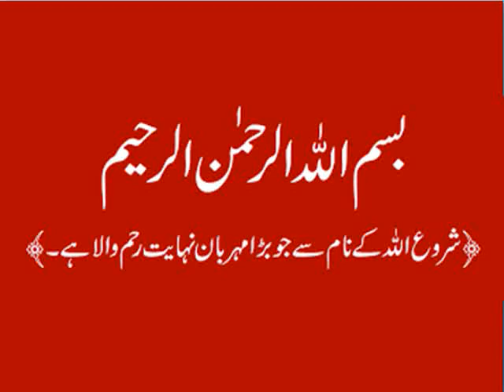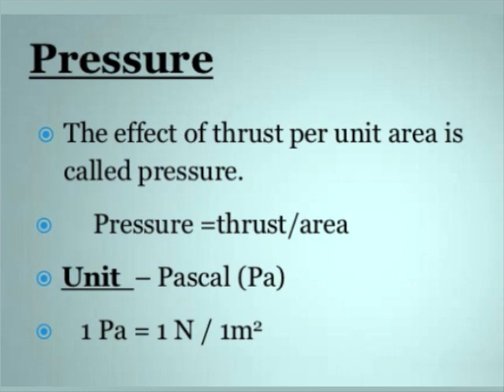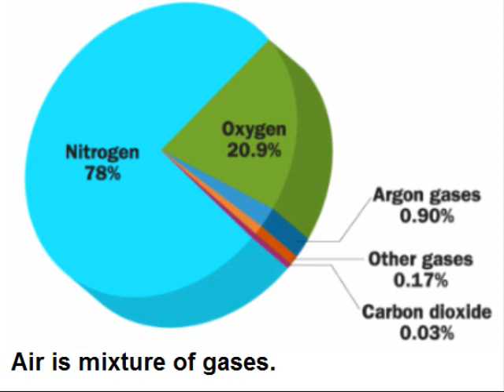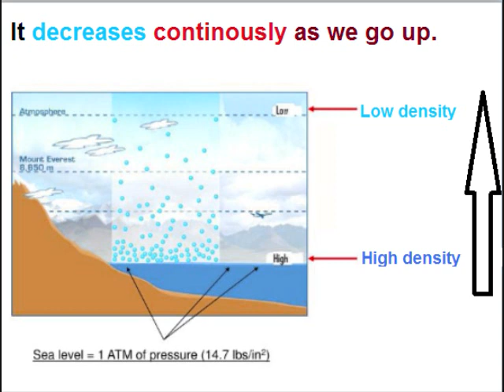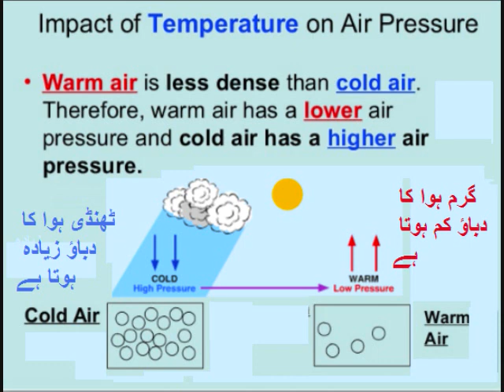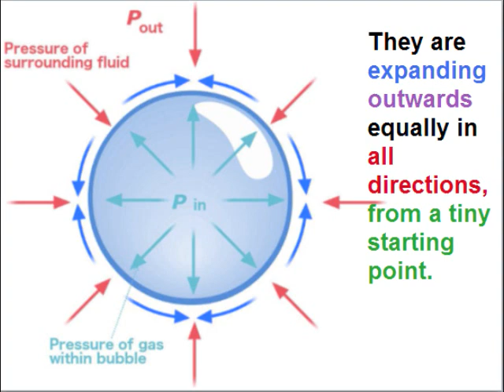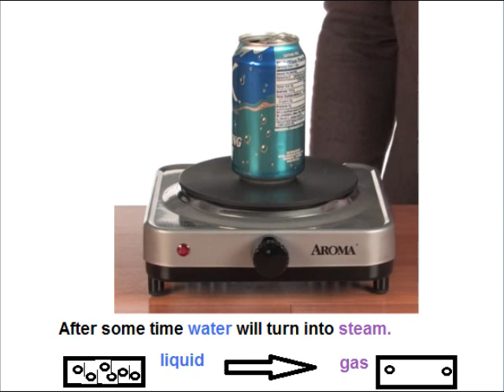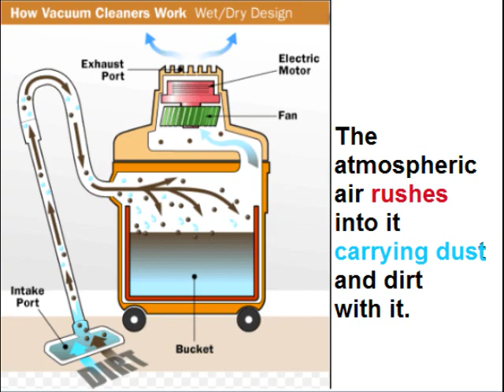Physics 9 in Urdu/Pressure and atmospheric pressure/unit 7.3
9th class physics unit 7 in urdu lesson 3, 9th physics unit 7.3,